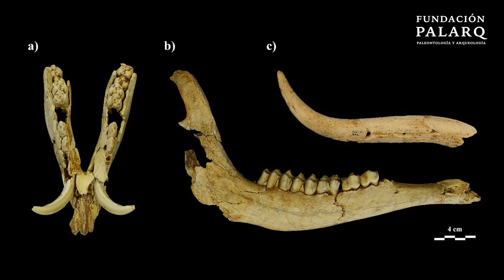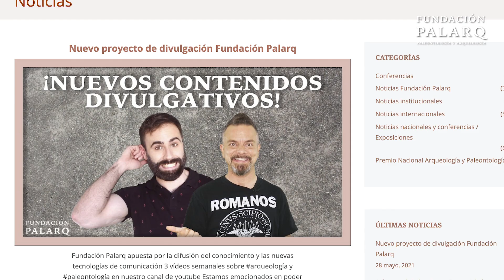¿Por qué los Europeos tenemos MENOS ADN NEANDERTAL que los Asiáticos? | Noticias de Arqueología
En este vídeo te traemos un recopilatorio con las últimas y más emocionantes noticias de Arqueología y Paleontología. En este emocionante recorrido por la arqueología y paleontología, descubrimos maravillas desde la cueva de Chufín en Cantabria, donde el arte rupestre nos habla de una cultura rica y conectada con la naturaleza, hasta la necrópolis intacta de Al-Ghoreifa en Egipto, desbordante de misterios con sus 25,000 figurillas y un papiro del Libro de los Muertos. Nos sumergimos en la historia culinaria con el garum, una exquisita salsa romana producida en Hispania, y exploramos la fascinante genética de nuestros ancestros, revelando que los europeos tienen menos ADN neandertal que los asiáticos.

Además, nos trasladamos a Lanzarote, donde arqueólogos descubren posibles mestizos canarios en una antigua necrópolis, mientras que en Egipto, el templo de Esna revela escenas míticas ocultas durante siglos. En China, un complejo de 3,000 años en Zhejiang nos habla de la influencia de la cultura Shang. Sorprendentemente, estudios en Tierra del Fuego desvelan cómo nuestros antepasados enfrentaron cambios climáticos, y en Ojo Guareña, descubrimos la dieta de los neandertales. Finalmente, un niño visigodo de 1,400 años es desenterrado en Valencia la Vella, ofreciendo un vistazo misterioso a la España antigua. Cada hallazgo es un hilo en la vasta tela de nuestra historia humana, entrelazando el pasado con el presente en un fascinante tapiz de descubrimiento.

00:00 Introducción
00:33 Descubriendo las Maravillas de la Cueva de Chufín
01:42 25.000 Figurillas y un Papiro: Necrópolis de Al-Ghoreifa
02:49  Garum: ¡La Salsa Romana que Conquistó Hispania!
03:55 ¿Por qué los Europeos Tenemos MENOS ADN Neandertal que los Asiáticos?
04:56 ¡Descubrimiento en Lanzarote! ¿Los Primeros Mestizos Canarios?
06:06 El Templo Egipcio en Esna que Ocultaba Secretos Milenarios
06:59 3.000 Años Bajo Tierra: El Enigma del Antiguo Complejo de Zhejiang
07:58 Cómo Nuestros Antepasados Enfrentaron el Cambio Climático
09:07 ¿Qué Comían los Neandertales en Ojo Guareña?
10:10 Descubierto un Niño Visigodo de hace 1.400 Años